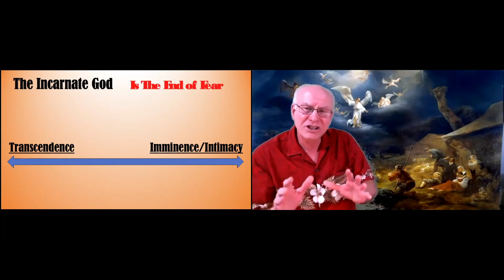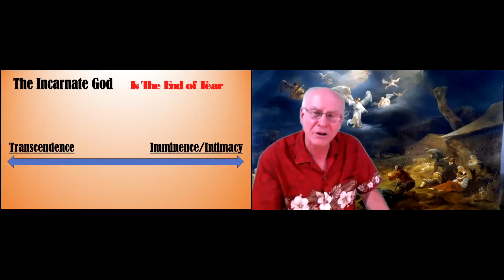2020-12-06 Advent: The God Incarnate Is The End Of Fear (Luke 2:10)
"While shepherds watched
Their flocks by night
All seated on the ground
The angel of the Lord came down

Fear not said he for mighty dread
Had seized their troubled mind
Glad tidings of great joy I bring
To you and all mankind"